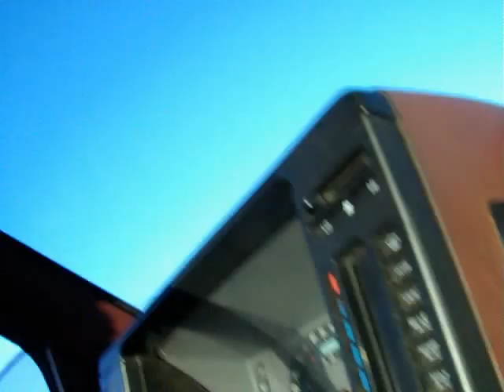Yodel Truck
This is me yodelling in my truck.  I know that it sucks, but one of these days, I'm gonna knock your socks off.